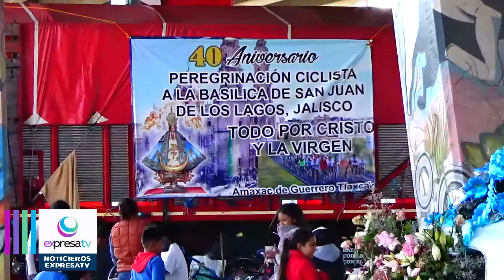Pernoctaron en Celaya cerca de 5 mil personas, integrantes de la peregrinación ciclista